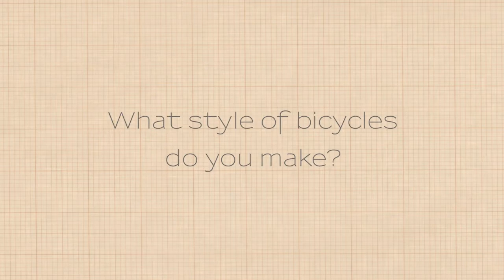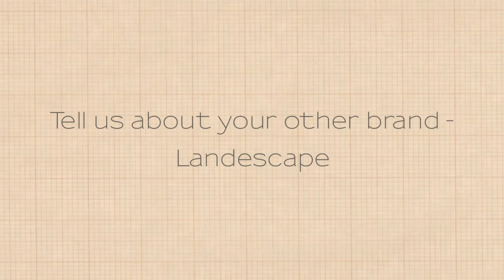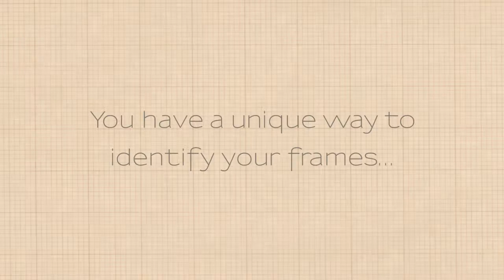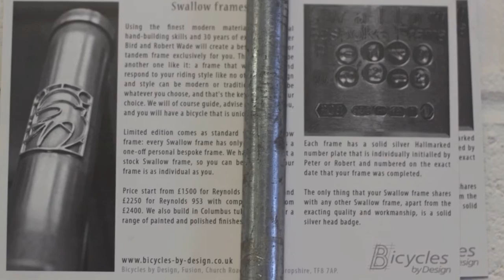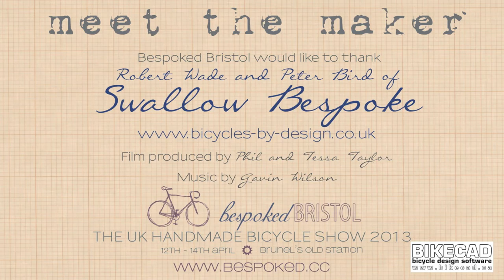Meet the Maker - Swallow Bespoke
A film showcasing the work of Swallow Bespoke.